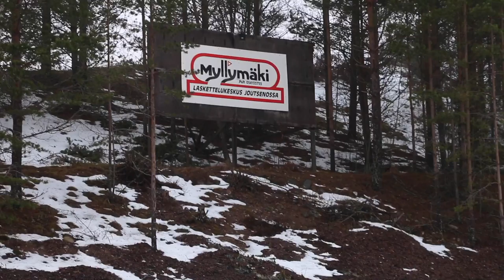MY FINNISH CHRISTMAS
Vlog Ep.4
 Today I ventured back to Finland for Christmas with Kati's family I am taking you for a look into part of my day to day life during my holiday, I hope you enjoy the vlogg and make sure to hit the subscribe button to stay up to date with what little adventures I get upto!

Add My Girlfriend!

My videos are a peek into the life I am living while I travel through London and experience the new culture, I will be in Europe for the next 3 years and I am excited to share what experiences I have!

My name is Dillon James. I enjoy making videos of my life and my new experiences, I also have a keen interest in photography.
I am originally from Brisbane Australia and am making a big move to relocate to London and start my new life and I'm here to bring you along on the adventure.